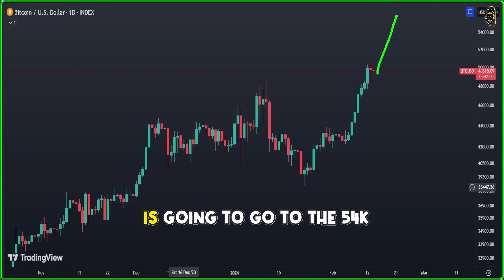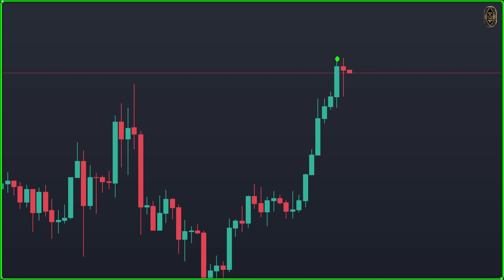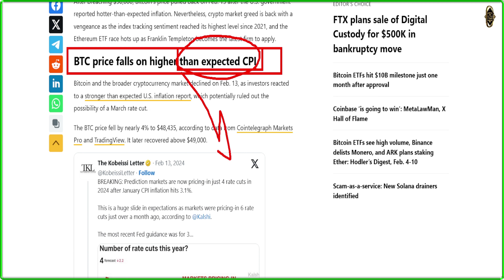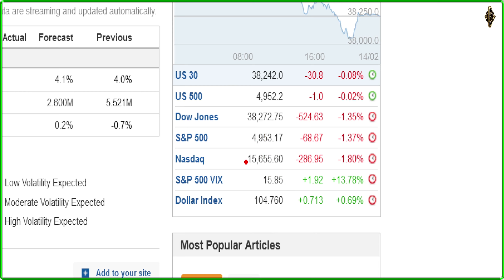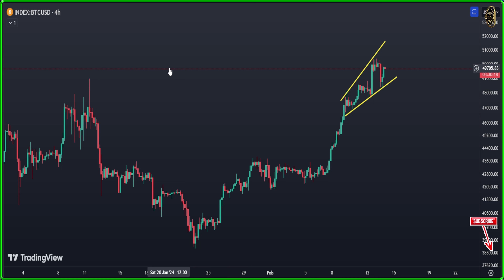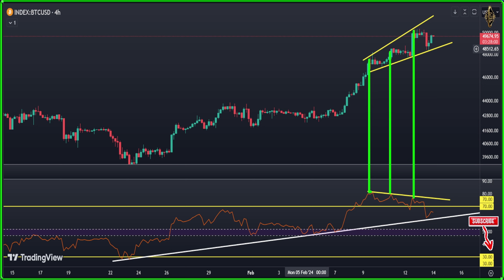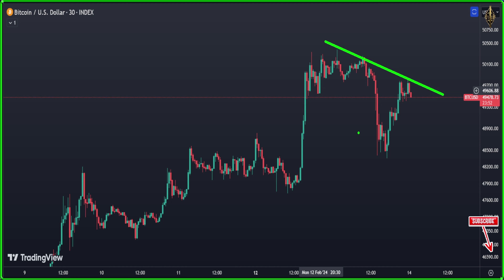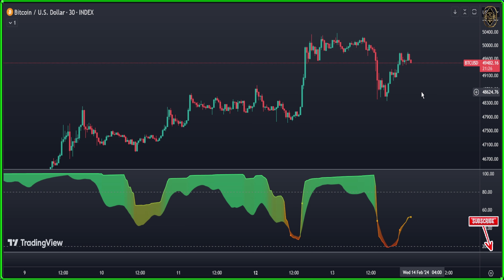BITCOIN : DO NOT BE AFRAID OF THIS 🚫 Bitcoin News Today & Bitcoin Price Prediction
🚀 BITCOIN : DO NOT BE AFRAID OF THIS 🚫 Bitcoin News Today & BTC Price Prediction (BTC & ETH) 🚀

{{{ Chapters }}}
00:00 Daily Bitcoin price Prediction
04:36 Cryptocurrency News
07:20 Ethereum price prediction
09:09 Bitcoin 4 Hour Chart
13:13 Bitcoin 30 Minute Forecast

official cryptocurrency
coindesk price
reddit cryptocurrency
reddit crypto